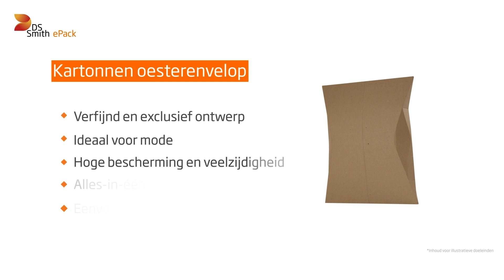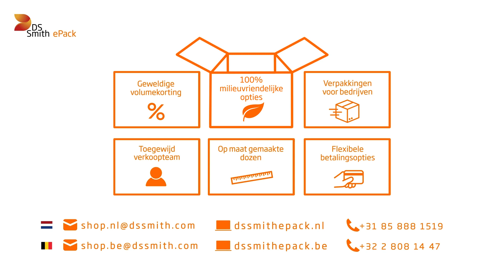Kartonnen enveloppen - Oesterenvelop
De nieuwe kartonnen enveloppen (Oesterenvelop) is een exclusief ePack-ontwerp van DS Smith dat speciaal is ontwikkeld voor kleding, accessoires en sieraden. De zorgvuldig ontworpen vorm is een toegevoegde waarde van dit exclusieve topproduct. We weten zeker dat u niets vergelijkbaars op de markt zult kunnen vinden. Het is tijd om indruk te maken op uw klanten met een innovatieve verpakkingsoplossing van topklasse.

Verfijnd en exclusief ontwerp / Ideaal voor mode / Hoge bescherming en veelzijdigheid / Alles-in-één verpakking / Eenvoudig te openen.

Aanbevolen voor: Fabrikanten en distributeurs van modeartikelen zullen vooral de aanpasbaarheid en unieke vorm van deze verpakkingsoplossing waarderen die hun producten kan beschermen door het volume van de verpakkingen te optimaliseren, en hun klanten te verrassen.